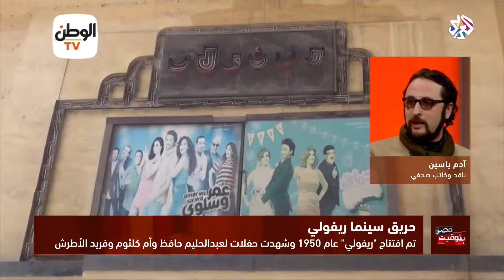بتوقيت مصر│حريق سينما ريفولي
نشب حريق بمقر سينما ريڨولي بوسط البلد، وتصاعدت ألسنة اللهب من الطابق الثاني حيث صالة الحجز في السينما ومقر الشركة، وامتدت نيران اللهب إلى الأدوار العليا.
هذا ولم يخلف الحريق أي خسائر بشرية، وكشفت مصادر أمنية ان سببه كان خللا كهربائيا.